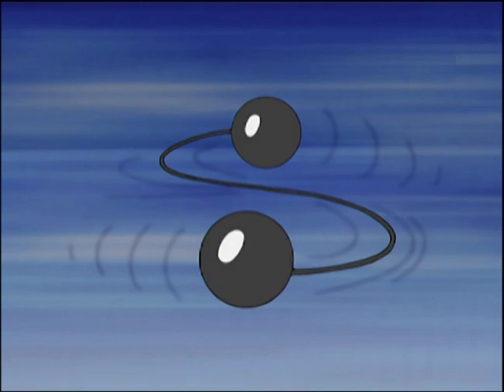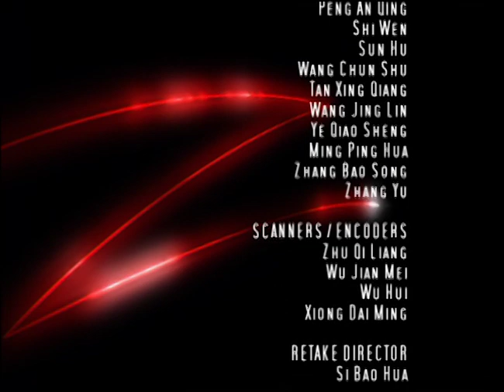ZORRO ⚔️ Generación Z ⚔️ Ola Criminal 👀 Dibujos de super héroes